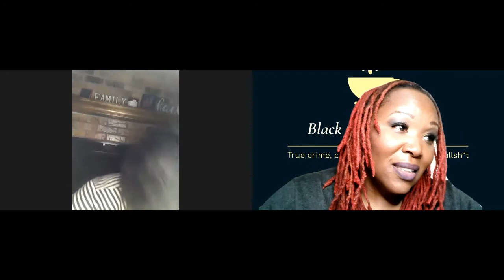Black Coffee & Crime Episode 28: Richard Ramirez, the Night Stalker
This week discuss Richard Ramirez and the new Netflix documentary surrounding his crimes. Also, a Kansas City woman shoots her brother's alleged killer and a young woman in Harlem is attacked after denying at advances of man.